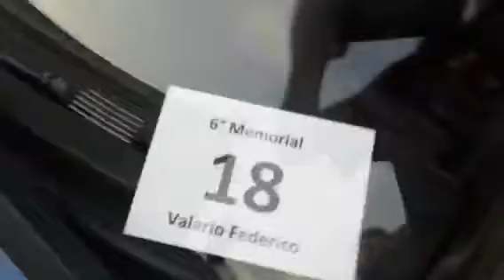QUATTRO GIORNI MERAVIGLIOSI IN DELTA